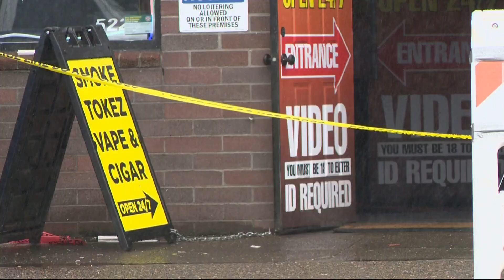KGW Top Stories: Noon, Monday, April 24, 2023